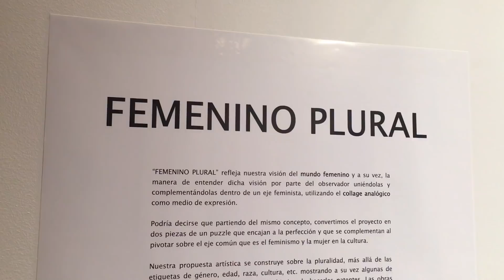Mulafest 2018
Este año hemos participado en el Mulafest, un festival de tendencias urbanas que se ha celebrado en Madrid. Tuvimos un espacio diferente y compartimos los tres días con artistas de todo tipo!

En este vídeo podréis ver un poco todo lo que incluyó el Mulafest 2018 :)

Por cierto, la bici eléctrica que veis en el vídeo es una auténtica pasada!! si queréis que os cuente más sobre ella preguntarme :)